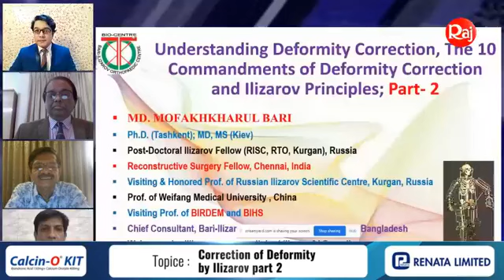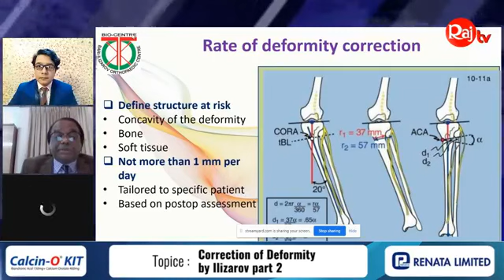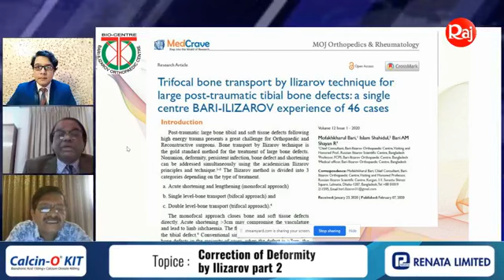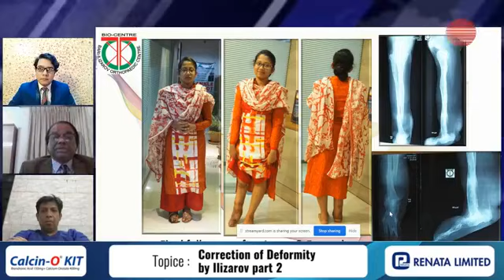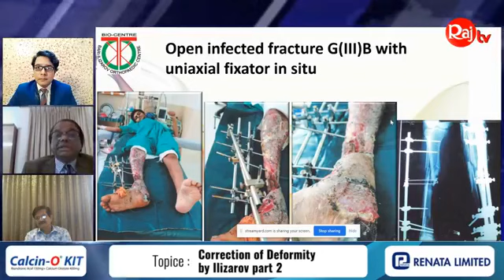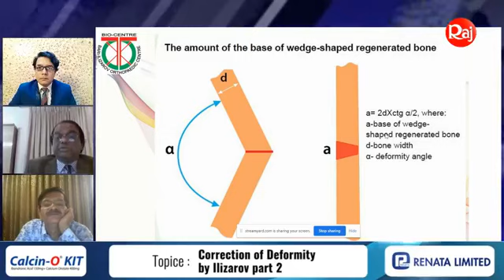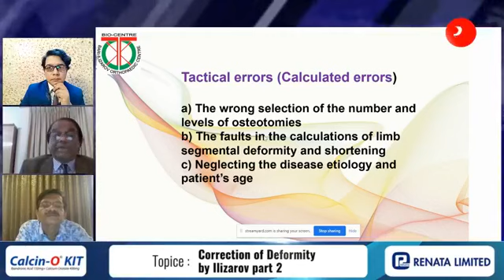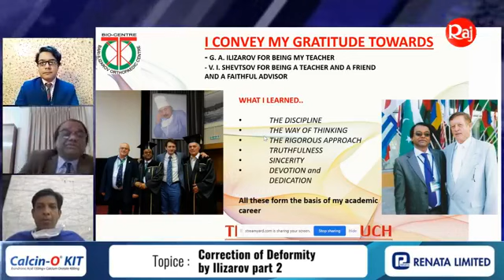Correction with Ilizarov in Deformity part 2 - Dr M Bari - OSA - Raj TV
Ortho Worlds Ortho TV educational videos
Correction with Ilizarov in Deformity part 2 - Dr Mofakhkharul  Bari - Orthopaedic Solution Acedemy - Raj TV